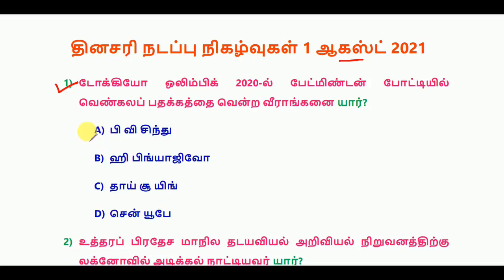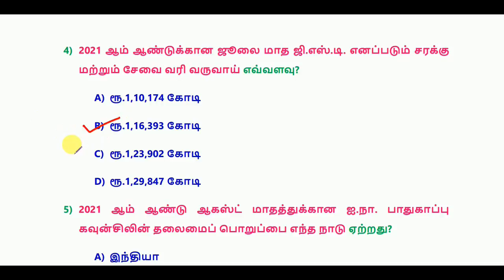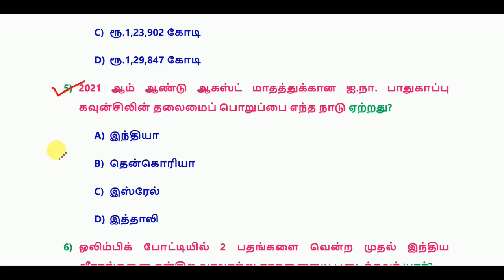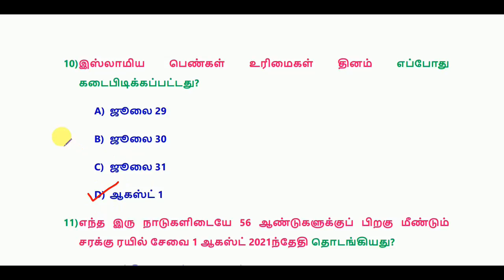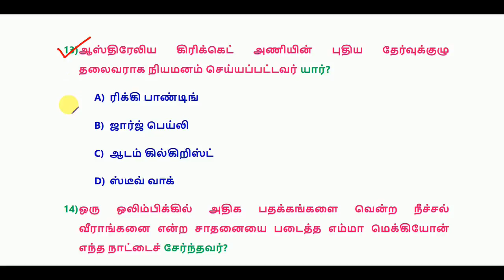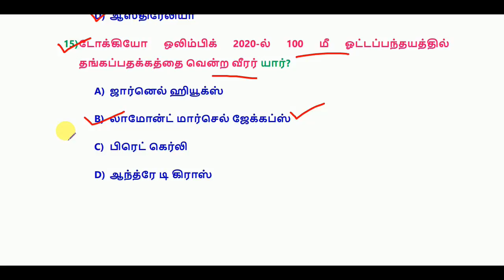Daily Current Affairs in Tamil 1 August 2021 || RRB, SSC, TNPSC || World's Best Tamil